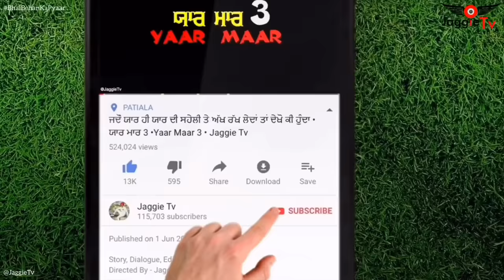ਭਾਈ ਭੈਣ ਦਾ ਪਿਆਰ ਹੀ ਸਮਝ ਸਕਦਾ ਏਨਾਂ ਗੱਲਾਂ ਨੂੰ • Jaggie Tv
TITLE - Bhai Behan Ka Pyaar

Story, Dialogues, Editings &
Directed By - JAGGIE RAJGARH

CAST - Jaggie Rajgarh, Parneet Kaur, Prem Lata, Jagjit Singh.